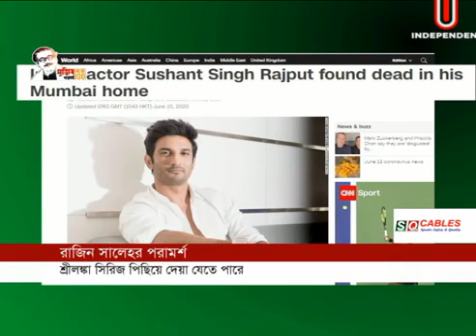Mental health needs to be taken care of in lockdown